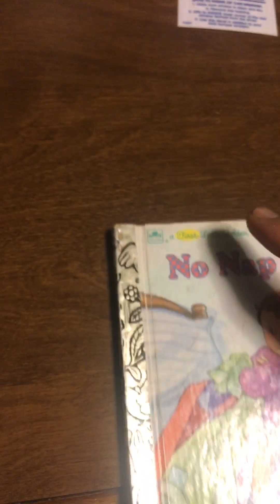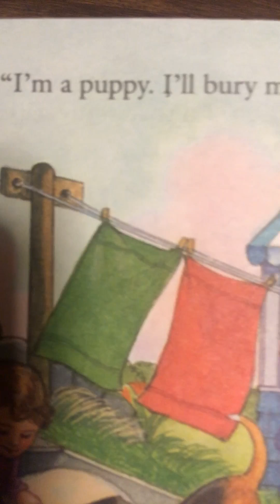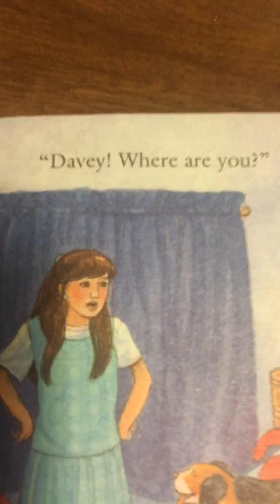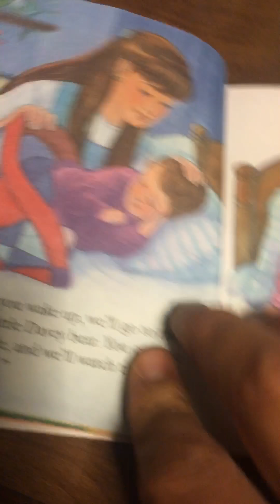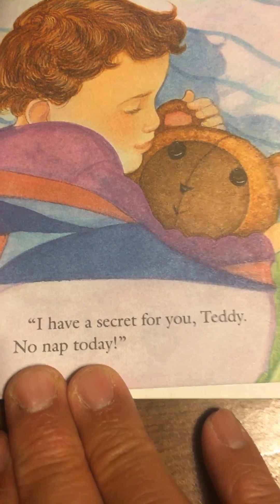November 12, 2018